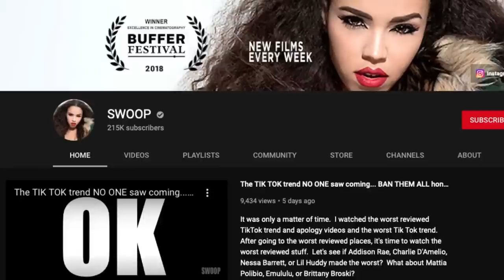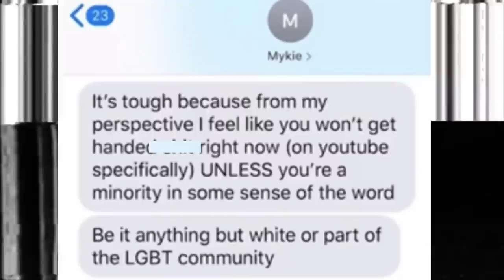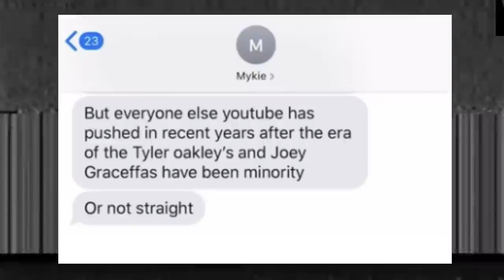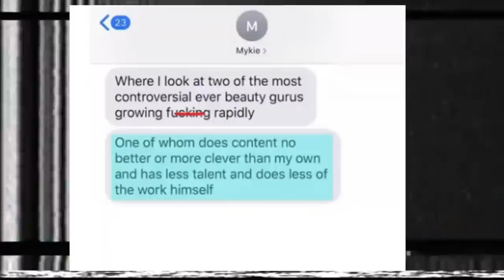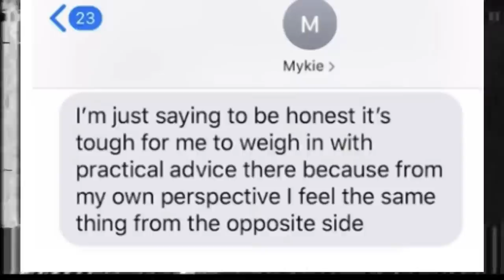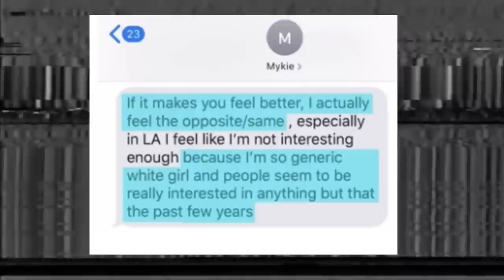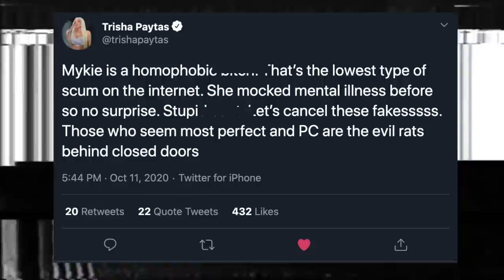Mykie aka Glam&Gore a BAD Friend and Anti-LGBT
Mykie should be held accountable for her Anti-LGBT comments and fake friendships.